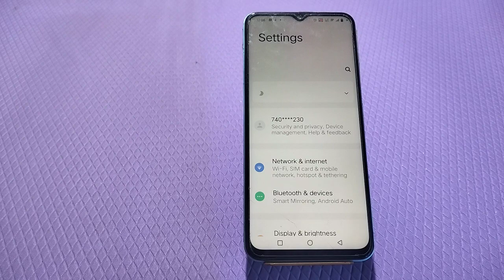date and time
How To Set Date And Time In Vivo Y23, Set Date And Time In Vivo Y23, How To Set Date And Time Automatically,

Date_&_Time_ Vivo Y23